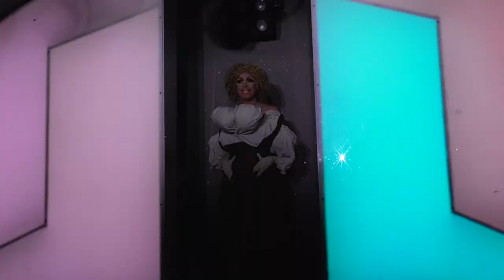Mary Lou @ AlterEgo Club - 2022.01.07.